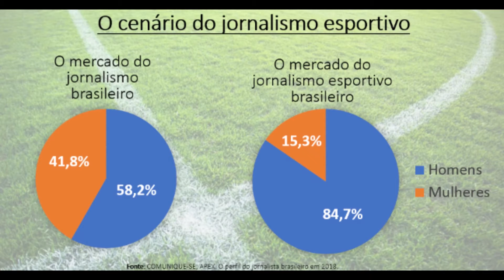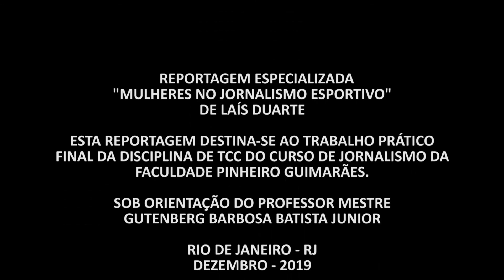Reportagem Especial: Mulheres no Jornalismo Esportivo, de Laís Duarte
Reportagem Especial apresentada como Trabalho de Conclusão de Curso (TCC), pela aluna Laís da Silva Duarte, orientada por mim, no curso de Jornalismo, da Faculdade Pinheiro Guimarães, no segundo semestre de 2019, na cidade do Rio de Janeiro.